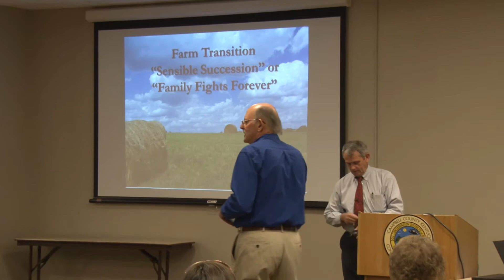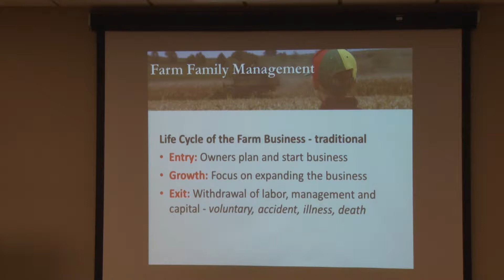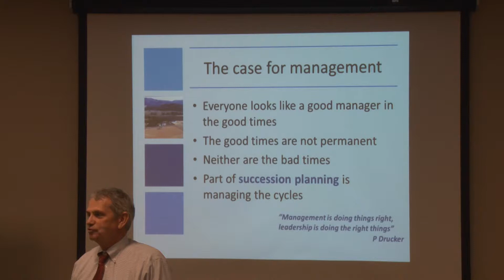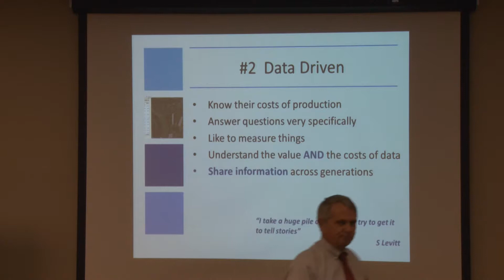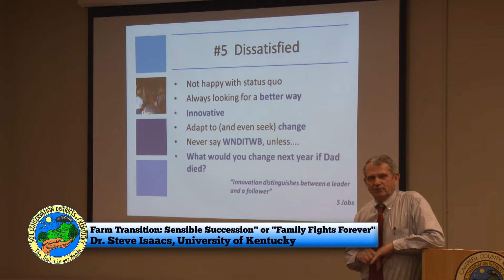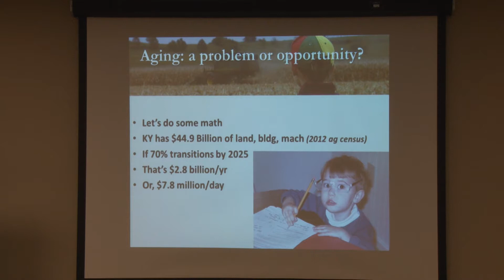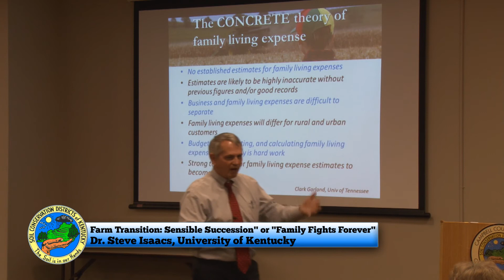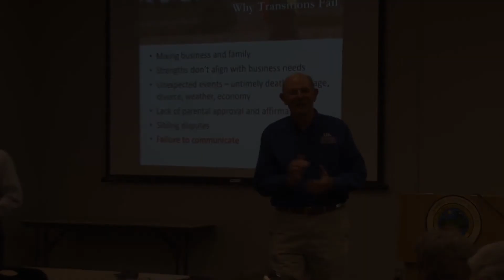Farm Transition - Sensible Succession or Family Fights Forever